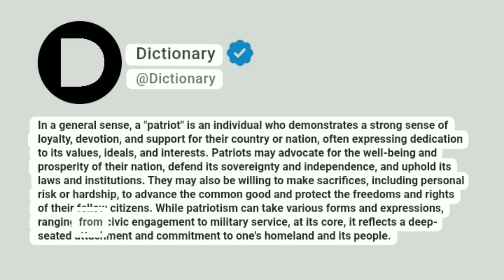Patriot Meaning In English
In a general sense, a "patriot" is an individual who demonstrates a strong sense of loyalty, devotion, and support for their country or nation, often expressing dedication to its values, ideals, and interests. Patriots may advocate for the well-being and prosperity of their nation, defend its sovereignty and independence, and uphold its laws and institutions. They may also be willing to make sacrifices, including personal risk or hardship, to advance the common good and protect the freedoms and rights of their fellow citizens. While patriotism can take various forms and expressions, ranging from civic engagement to military service, at its core, it reflects a deep-seated attachment and commitment to one's homeland and its people.